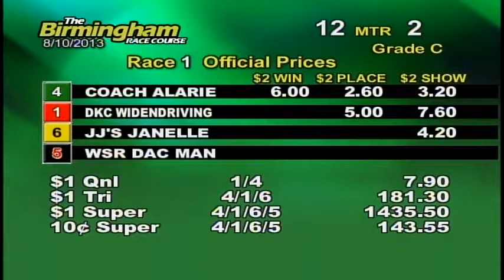08/10/13 Afternoon Race #1